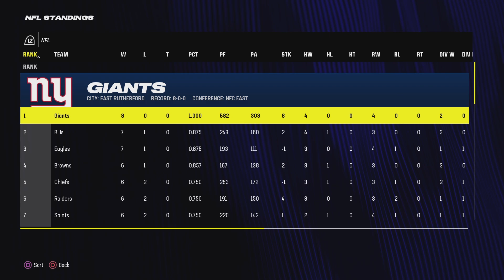Madden NFL 24 The Superstar League Week 9